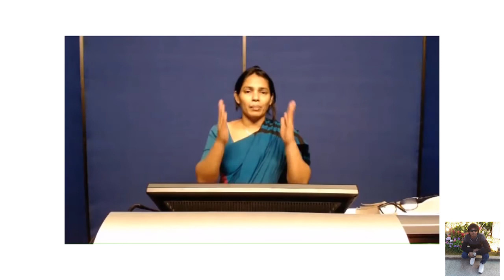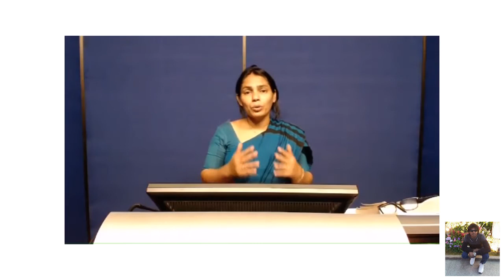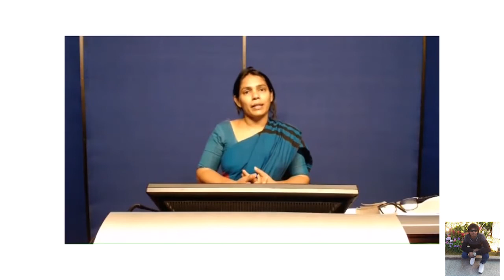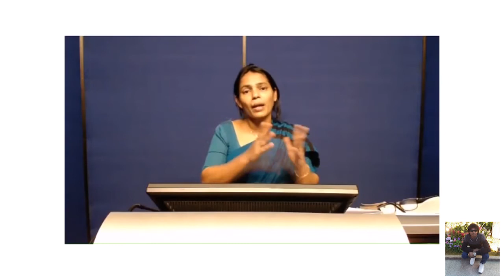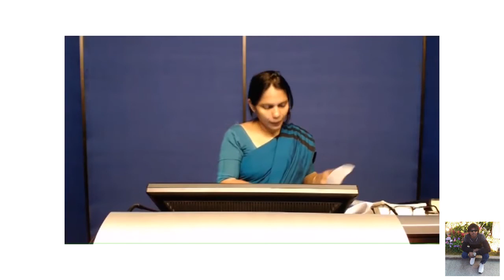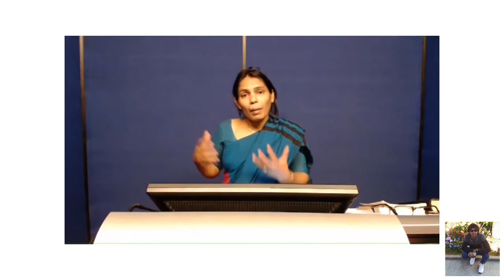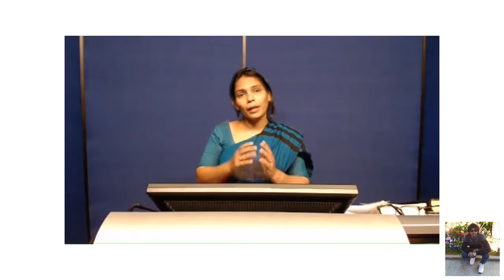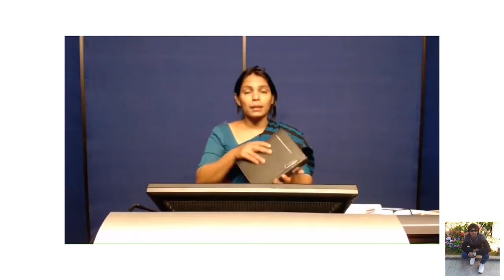Sociology (Basic Concepts of Sociology) SOCI E 1015 ( Lecture No. 8 )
සමාජ විද්‍යාව (සමාජ විද්‍යාවේ මූලික සංකල්ප) SOCI E 1015